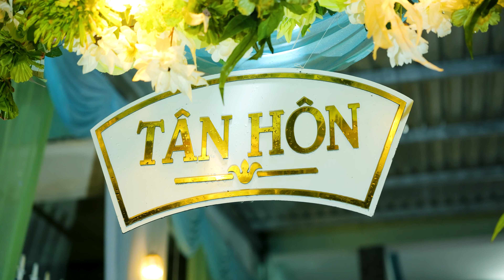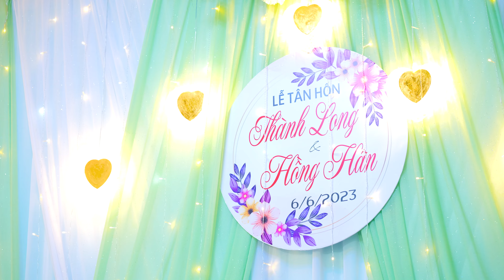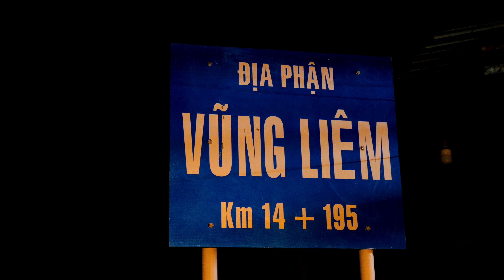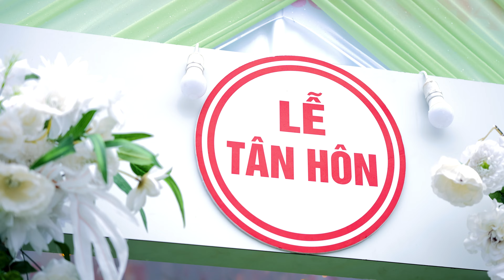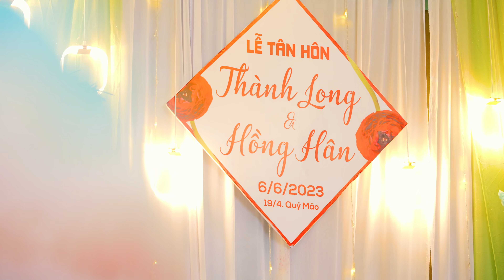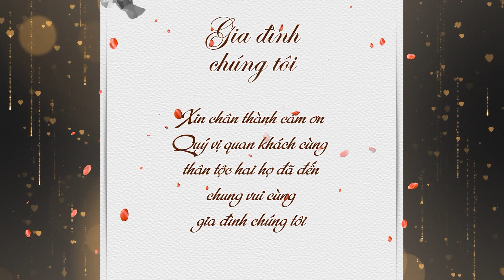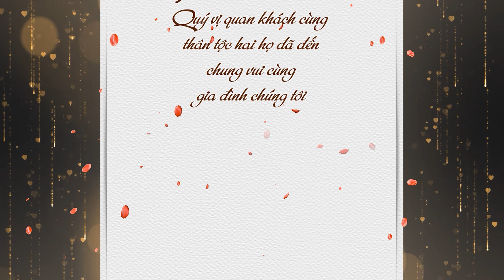LỄ TÂN HÔN | THÀNH LONG - HỒNG HÂN | 06.06.2023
KIM WEDDING HOUSE
CHỤP ẢNH - QUAY PHIM CƯỚI - SỰ KIỆN - LIVE STREAM